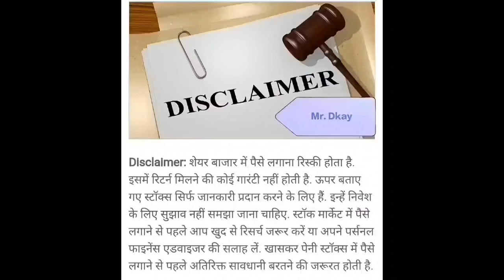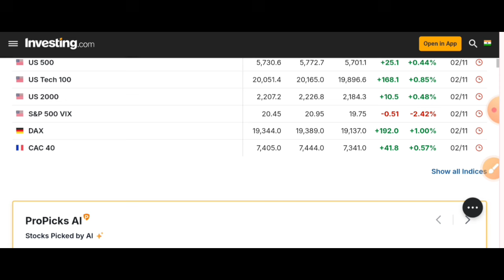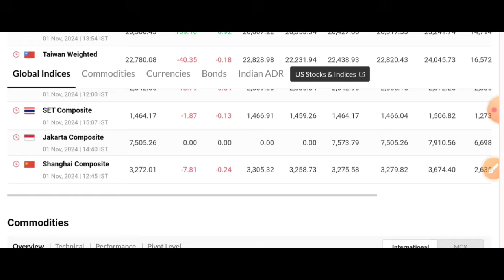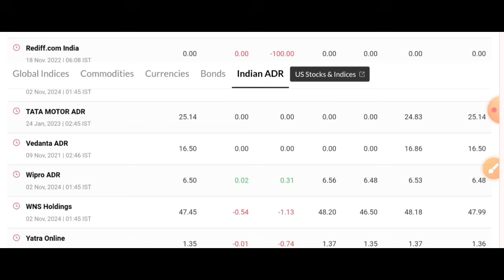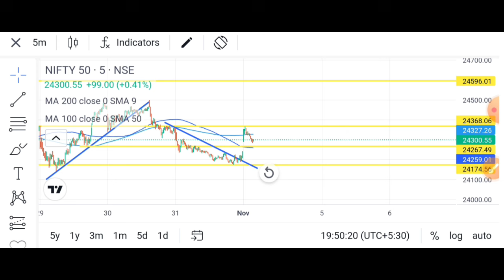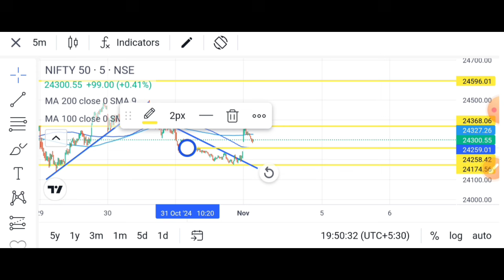kal market kaisa rahega | banknifty gap up or gap down Monday | kal ka market kaisa rahega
Topic Cover :- 1) nifty analysis 2) banknifty analysis

market kyu gira aajaaj market kyu gira today
tomorrow market predictionAaj bajar kyu gira
aaj ka share market kyu girakal share market kyu gira
Aaj market kaisa rahegabank nifty support and resistance t…
Nifty baba
Kal market gap up hoga ya gap downKal nifty kaisa rahega
thursday bank nifty analysiswhy market is falling
bank nifty live tradingbank nifty thursday gap down
kl share market kaisa rahegakonsa share kharide today
market analysis for tomorrow
market crash
market down
market prediction
nifty bank tomorrownifty crash
thursday market
nifty kyu gir raha hainifty me kal kya hoga